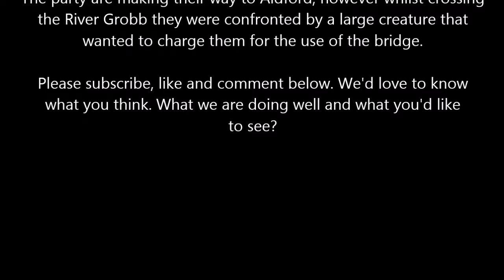Goat Pancake Dead Simple Fantasy RPG Session 20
Dead Simple Fantasy RPG is a great way to socialise and explore using your imagination. for Craig Cartmell's brilliant Dead Simple rules, and this one for some playing pieces I made if you fancy having a go yourself. In this video, Hagan Lightfoot (hobbit thief), Charles (elf wizard), Mercer Kelley (human barbarian) and Ezra Griffin (human priest) are locked in combat with a creature that wants to charge them for passage across the River Grobb.